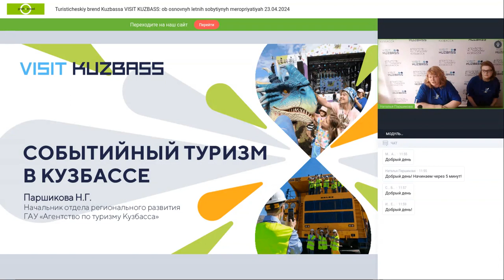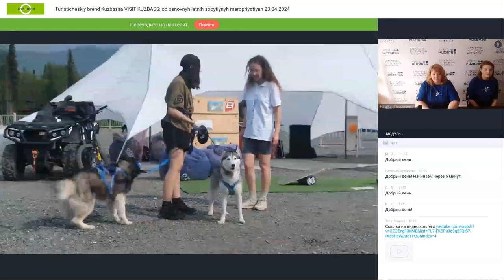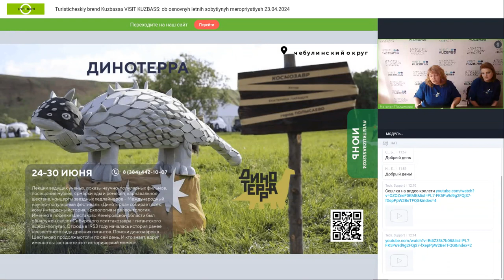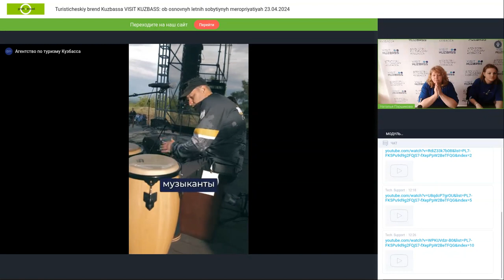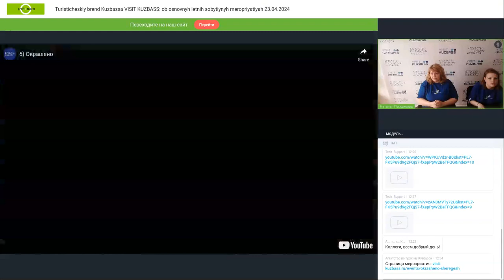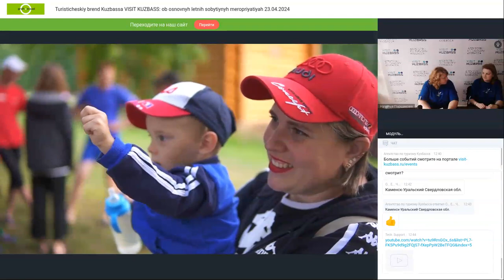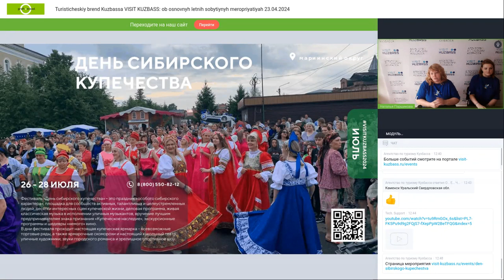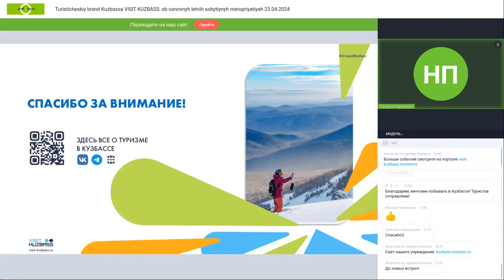Туристический бренд Кузбасса VISIT KUZBASS: об основных летних событийных мероприятиях